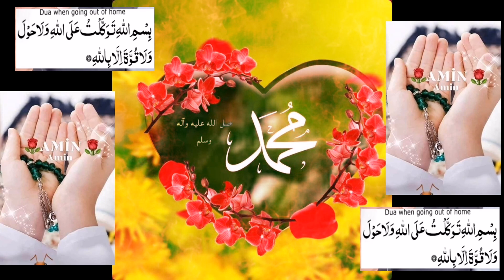a beautiful Dua for reading before leaving your home......